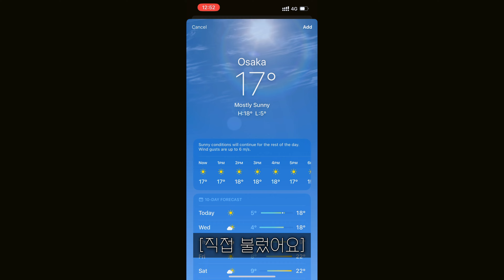오사카 ep.2 | 김현화하림은 보아라(헌정영상) | 유니버셜 스튜디오 재팬 | USJ